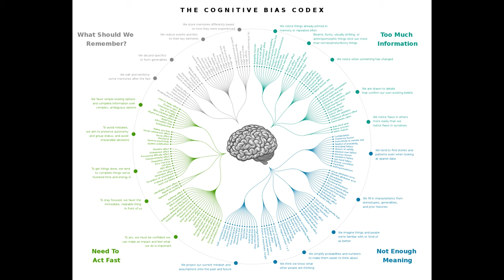Inter alia - Дезинформация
Информацията отдавна е безценен ресурс, но заедно с всичките ѝ полезни страни днес сме заплашени от това да се удавим в безпощадния информационен поток, ако не знаем как да навигираме водите му. Още по-голяма е опасността, когато на фона на значими световни събития - пандемия, война и прочее - разни тъмни субекти разпространяват умишлено погрешни данни, така че да предизвикат объркване и агресия.

На гости в този епизод е експертът по данните Никола Тулечки, с чиято помощ ще се ориентираме в това:
- какво точно е дезинформацията и как да я разпознаем;
- как да се оправим в условията на истинен плурализъм;
- какво общо имат величието на Рамзан Кадиров и яденето на буболечки в ЕС;
- защо се налага да се замислим за излизане от "балона" си;
- в какви информационни посоки ще ни заведат технологиите от типа на GPT-3;
- защо в крайна сметка можем да сме оптимисти, макар нещата да изглеждат мрачни днес.

Подкрепете ни на ratio.bg/support, за да можем и занапред да продължим да ви зареждаме с рационално съдържание и дружно да борим масовата дезинформация.